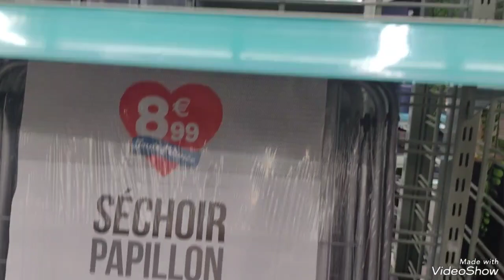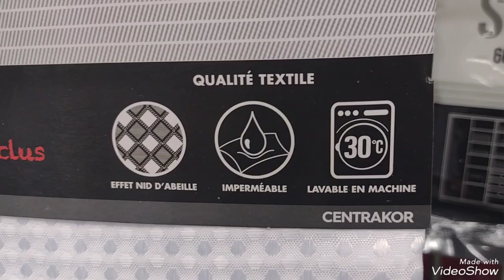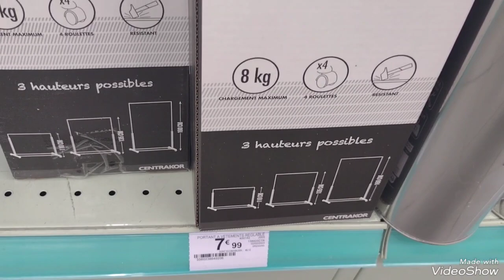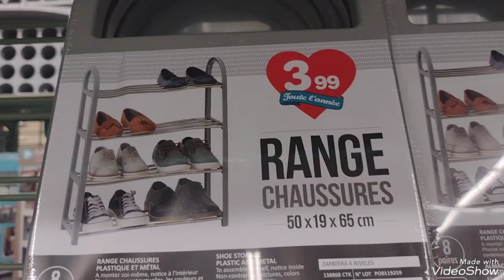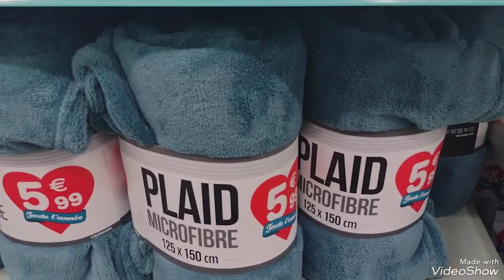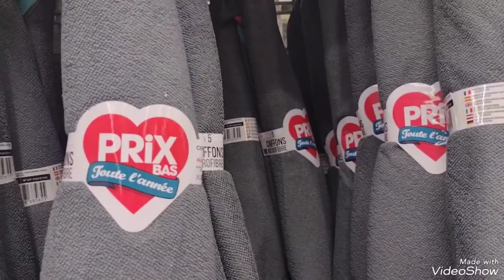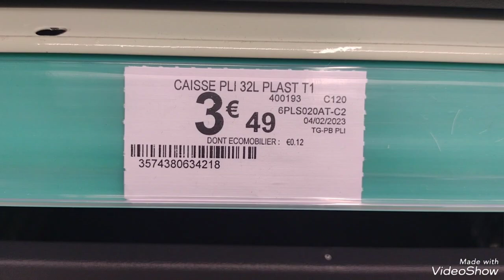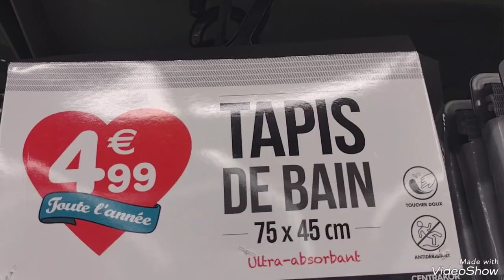ARRIVAGE CENTRAKOR 24/02/23 PRIX BAS